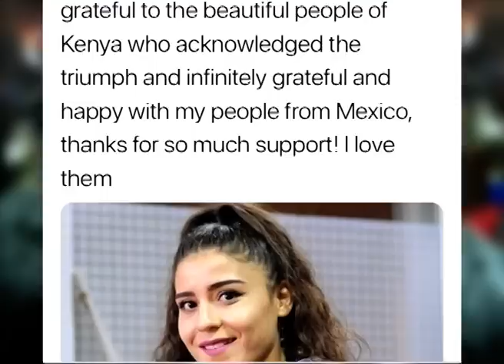I can carry 10 bags of cement- Fatuma Zarika |Thursday Night Live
Fatuma Zarika is the current World Boxing Council (WBC) super bantamweight champion and retained the title on 8 September after she outclassed Mexican Yamileth Mericado.